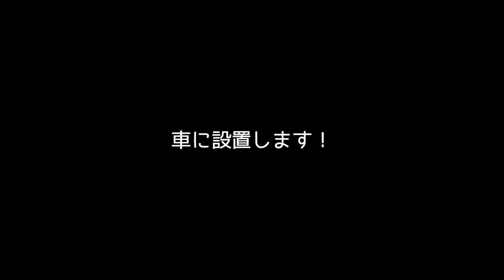レザー風ティッシュケースをリメイクして車の中をお洒落に！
今回はダイソーさんで購入したレザー風ティッシュケースを改造して
車の運転席の後ろに設置してみました。

車のインテリアの高級感がワンランクアップすると思います。
良かったら参考にしてみてくださいね。

00:00  お話
00:44　DIY start
01:57 　穴あけ
02:53 　かしめ
04:48　フック取り付け
05:20  車に設置